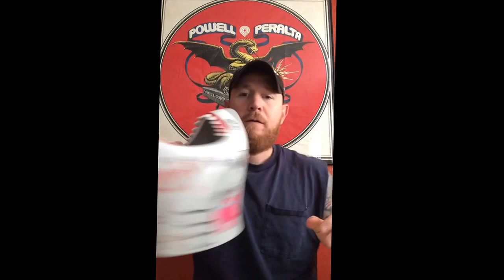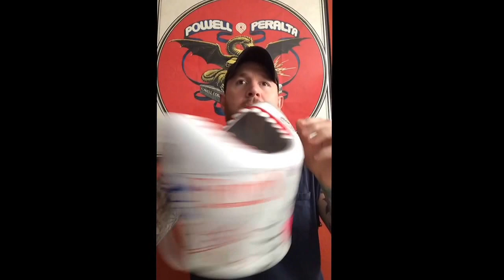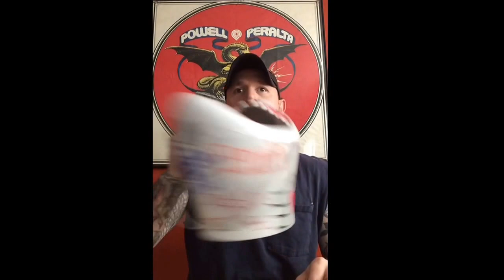Pick a Count